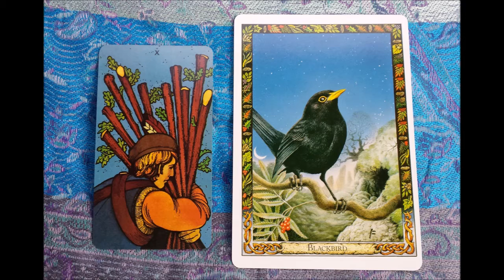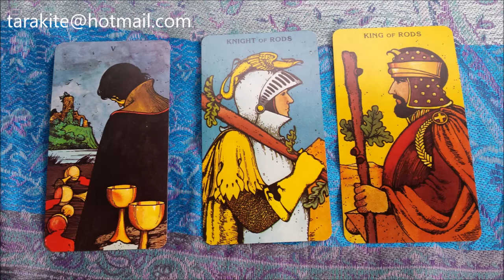January 30- February 5, 2017 Weekly Tarot Reading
Have a wonderful week and Happy Imbolc:)
*e-mail reading: $19.95
*audio reading: $23.95
***Each reading you can ask upto two questions. Let me know your star sign:)***
I used The Morgan-Greer Tarot deck and The Druid Animal Oracle Deck by Philip and Stephanie Carr-Gomm.